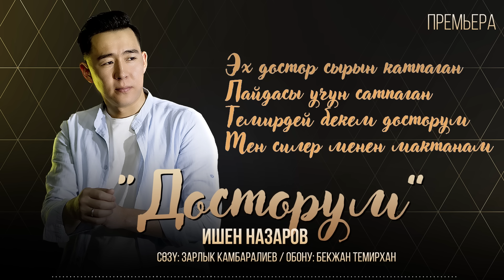Ишен Назаров - Досторум / Жаны ыр 2023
Сөзү: Зарлык Камбаралиев
Обону: Бекжан Темирхан

Тоскон мени атса ок менен
Жолотпогон созду "жок" деген
Кыйын кезде колу сунулган
Озунордой болот дос деген

Каталарым болсо туздогон
Жакшы жакка мени ундогон
Чечилбестен бирге журолу
"Достук" деген бекем туймодон

Эх достор журок тандаган
Айтылган создон тайбаган
"Дос" десе куйуп от болуп
Конулго музду салбаган

Эх достор сырын катпаган
Пайдасы учун сатпаган
Темирдей бекем досторум
Мен силер менен мактанам

Коруп калса достун айыбын
Которушкон сыйын,кадырын
Чонтогуно карап дос болбой
Бирдей көргөн бөлбөй бардыгын

Силерсинер  кенеш булагым
Кабар алып,конул сурарым
Бийиктесем жакын досторум
Канат болуп мага турарым